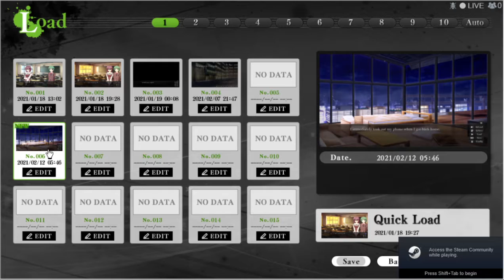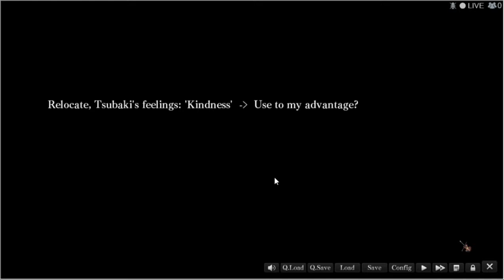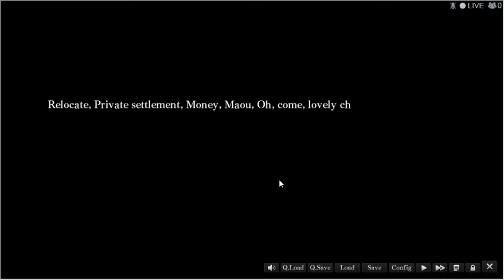The Confusing Options | G-Senjou No Maou Playthrough #14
The Devil on G-String's story revolves around Kyōsuke Azai, the adopted son of Gonzō Azai (浅井権三, Azai Gonzō), a yakuza leader. Kyōsuke works under Gonzō in order to pay off the sum total of a loan taken out by his biological father and the costs of raising Kyōsuke himself under Gonzō's wing. He eventually hopes to reunite with his mother, from whom he was separated many years earlier. At the beginning of the game, a girl named Haru Usami transfers into Kyōsuke's school and introduces herself as "a hero". She initially ignores Kyōsuke, but soon asks him if he knows a person named "Maō". Kyōsuke replies to the peculiar question in the negative, but later that evening, receives a bizarre email from a "Maō". Due to his possible connection to yakuza turf wars, Gonzō instructs Kyōsuke to find and capture the enigmatic figure. The game's expository first chapter ends with "Maō" directly challenging Haru to discover his identity.

g-senjounomaou#devilongstring#g-senjou#visualnovel#gsenjou